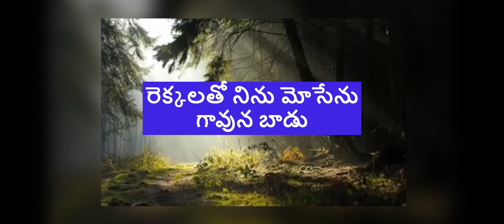ప్రభావ శక్తులు కల్గిన రాజునుతింపు - కీర్తన- Mano (Nagoor Babu) - Dr. K. Maharshi